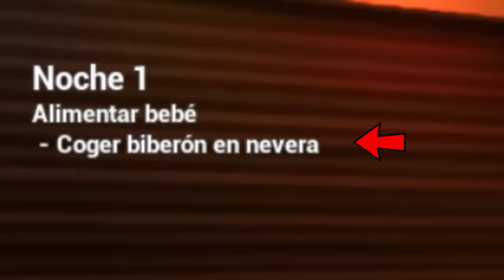SEGUNDA FIESTA DE CUMPLE AÑOS del Bebé Demonio 🥳The baby in yellow 2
BIENVENIDO a este canal en el que encontrarás entretenimiento, videos de risa, gameplays, probaré juegos recomendados por ustedes y vídeos para la escuela como trucos con útiles escolares incluso útiles escolares que se pueden comer, maquillaje, DIY, retos, bromas, formas de trolear a amigos y profesores y muchas personas más con los que espero puedas tener entretenimiento, risa, o diversión.